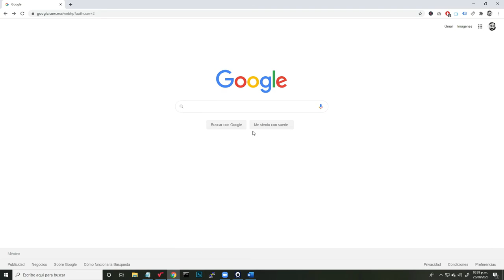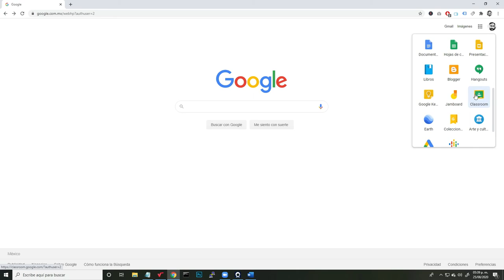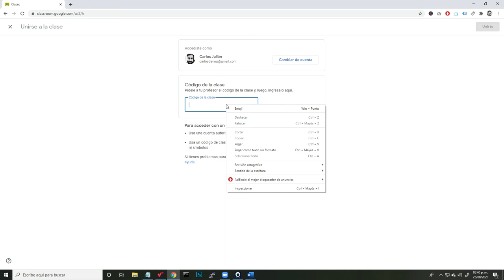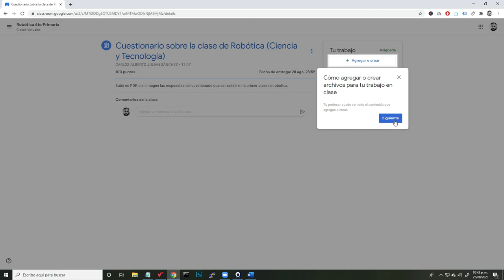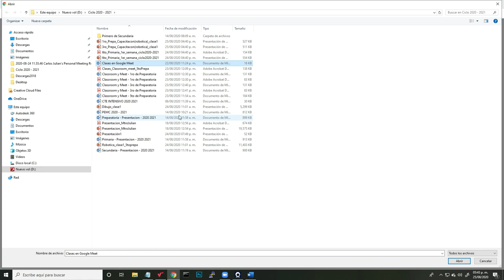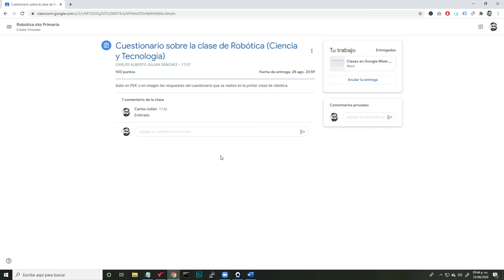¿Cómo unirse a las clases en Google Classroom? - Tutorial a Padres de Familia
Tutorial de como unirse a google classroom